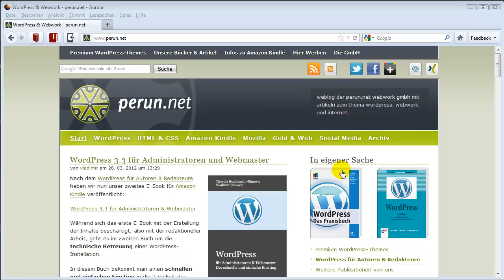Firefox 13: Pseudoklassen mit dem Page Inspector untersuchen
In Firefox 13 wird man mit dem Page Inspector auch Pseudoklassen (:hover, :active, :focus) untersuchen bzw. bei der Fehlersuche aktivieren können. Siehe auch